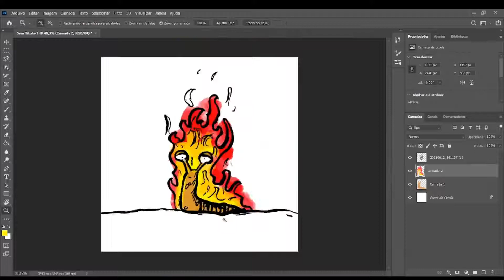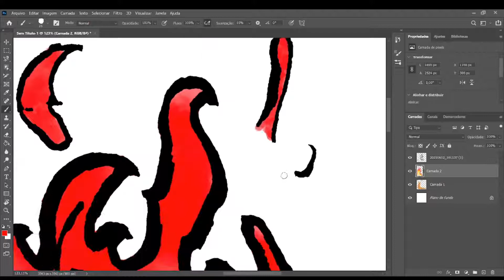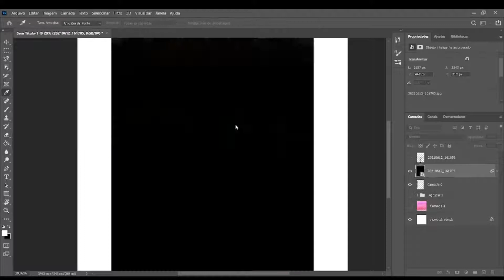Speedpaint "Flaming Slug" - Photoshop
Speed paint of my Oc "Flaming Slug"
Drawn with pen and paper

Painted on Photoshop